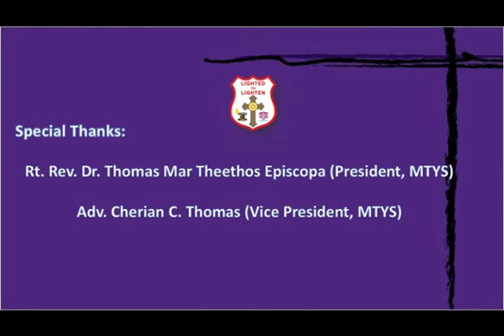Great Lent Meditation Day 18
Mar Thoma Yuvajana Sakhyam Vanitha Forum Great Lent meditation Day 18 Ms. Sandra Raju